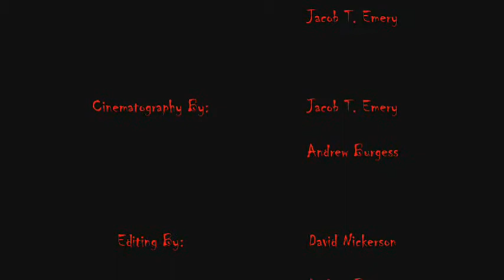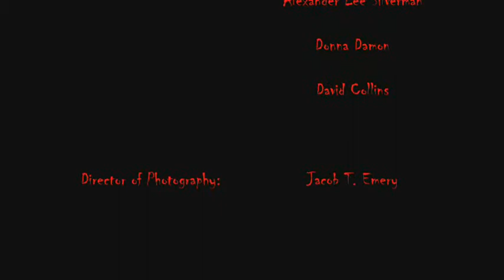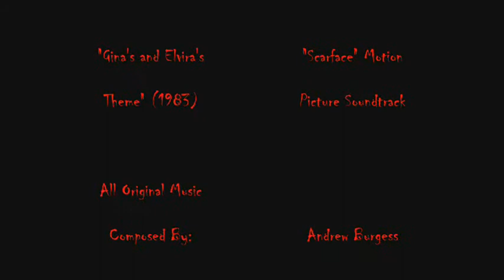Ghost Documentary Part 2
Part 2 of the Ghost Documentary